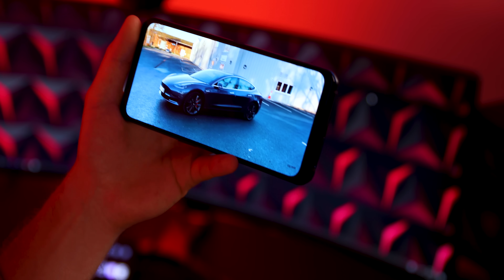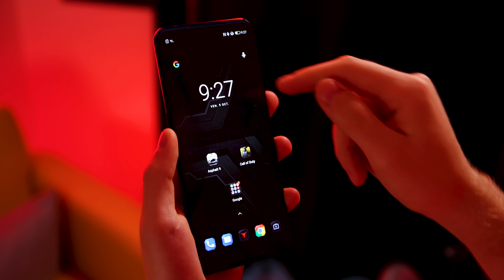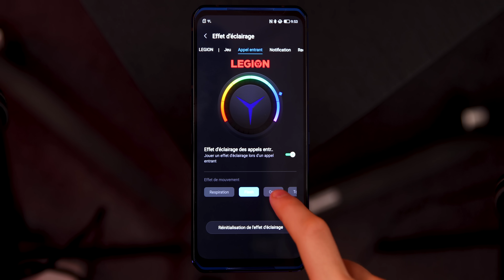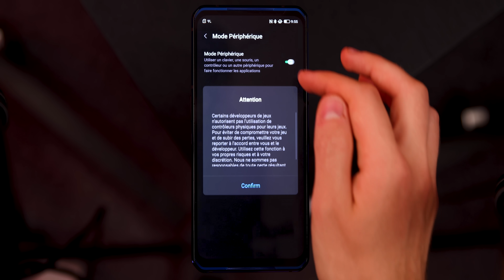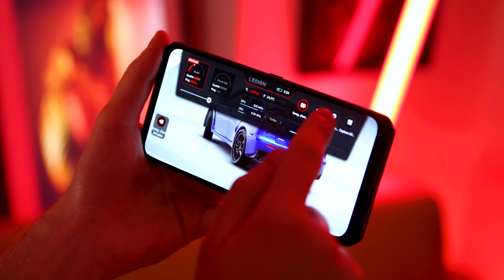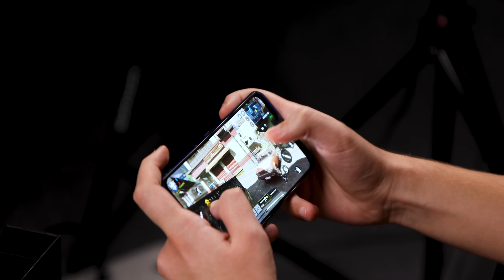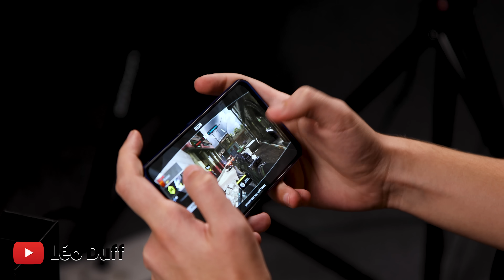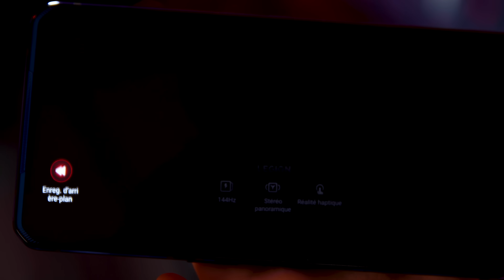Ce smartphone va révolutionner le jeu vidéo !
TeamLegion x Lenovo LEGION Phone Duel